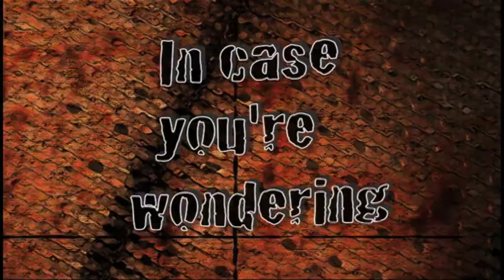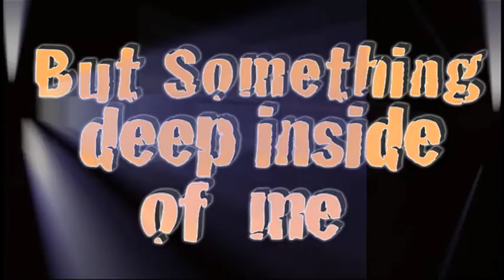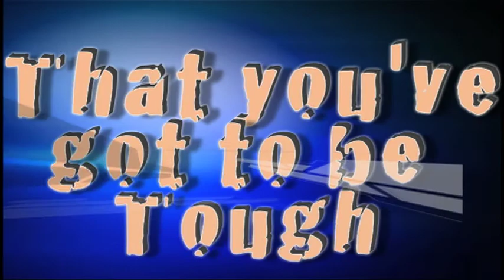Words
Written by Scott Wilkinson
video created by Scott Wilkinson